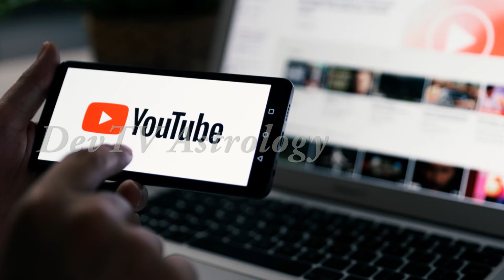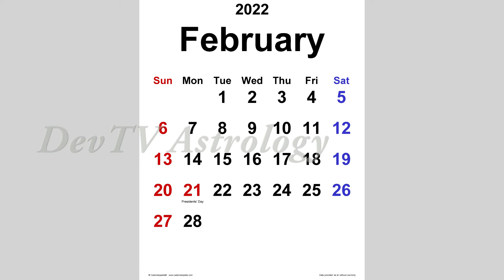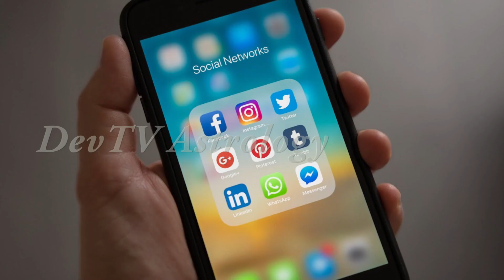మకర రాశి 2022 ఫిబ్రవరి (16-28) రాశి ఫలాలు | Capricorn February (16-28) Horoscope 2022 | Makara|Devtv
మకర రాశి 2022 ఫిబ్రవరి (16-28) రాశి ఫలాలు, Capricorn February (16-28) Horoscope, Makara Rasi 2022, Devtv.